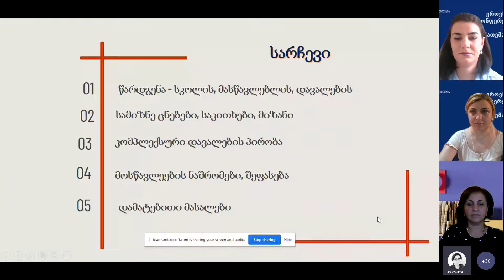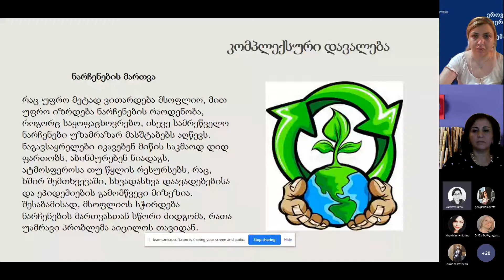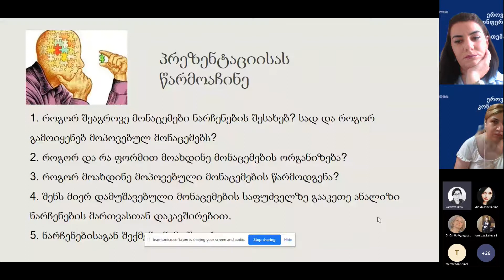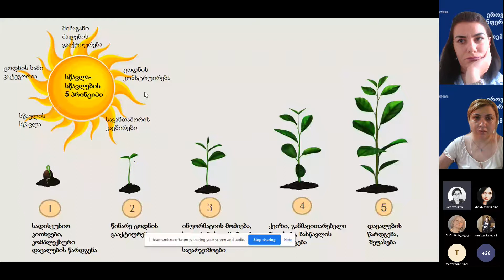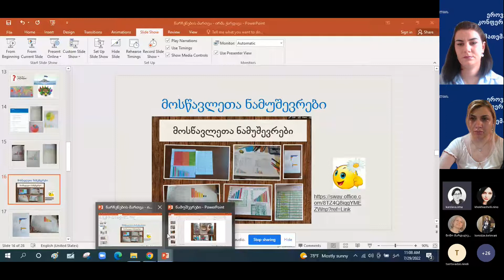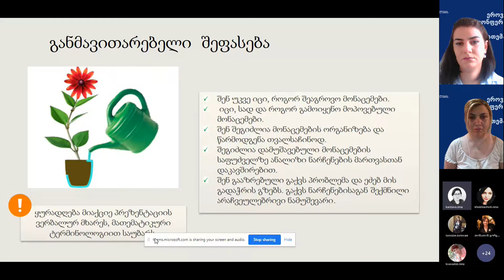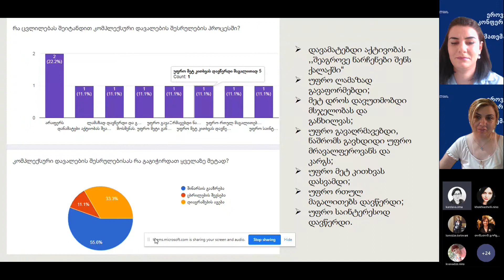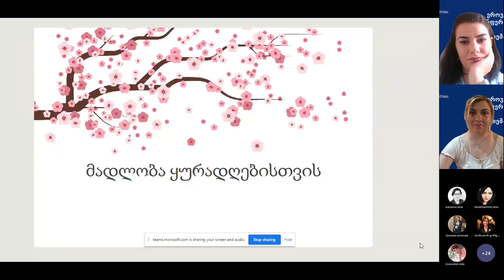კონფერენცია - მათემატიკა, ირმა ქარდავა